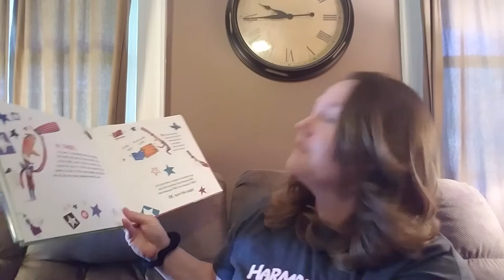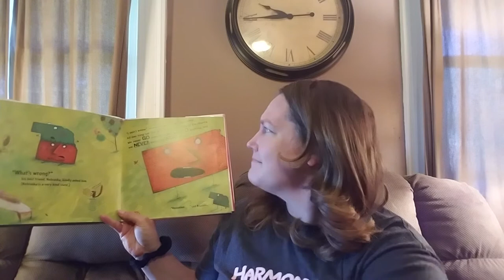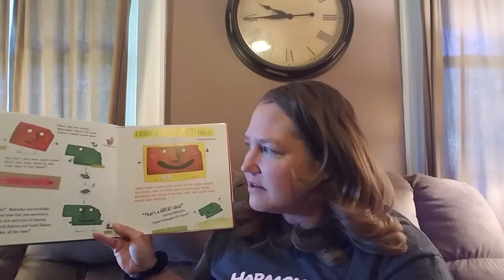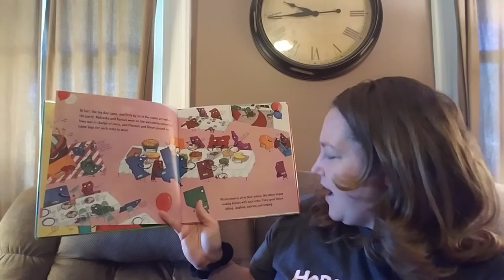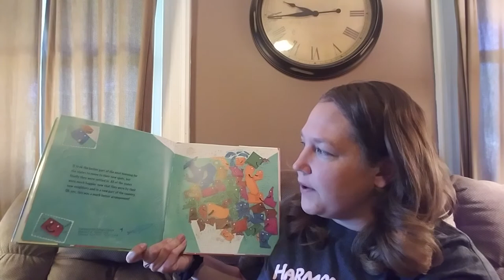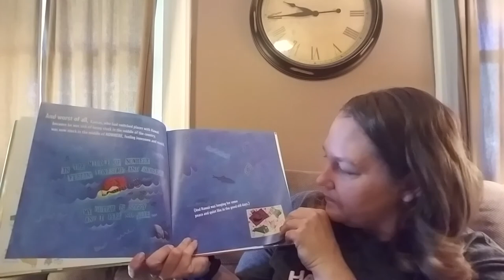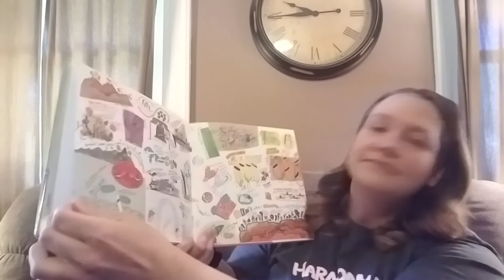The Scrambled States of America